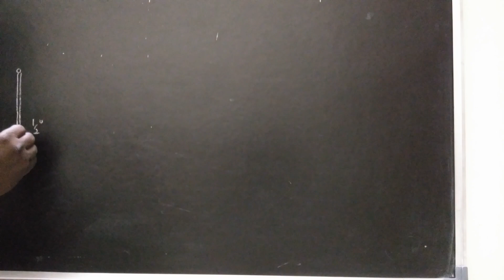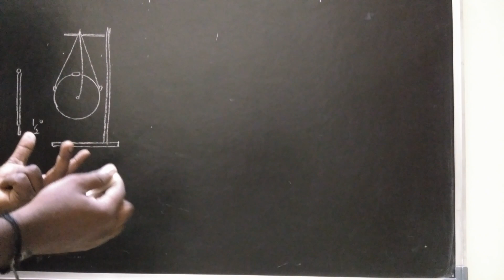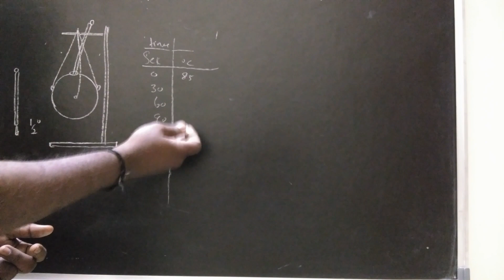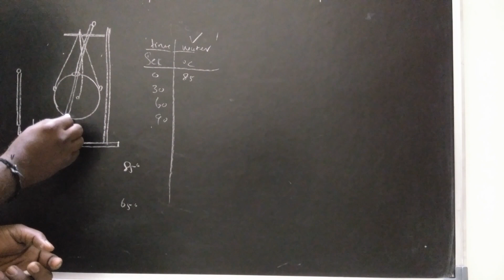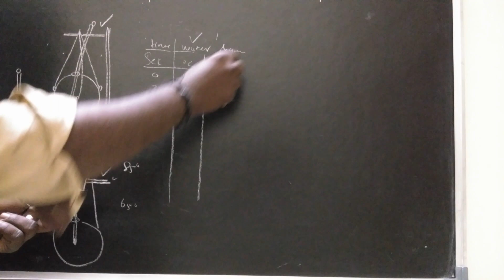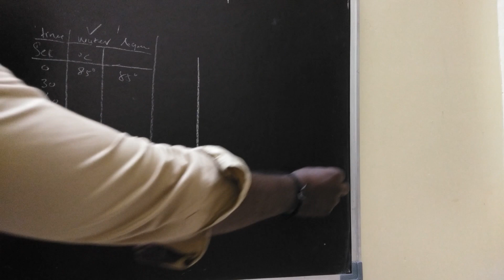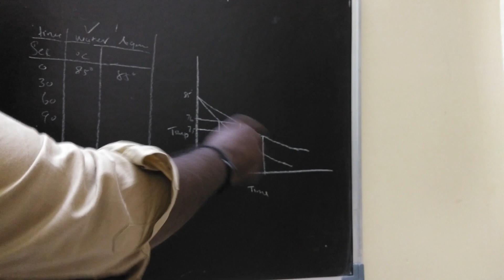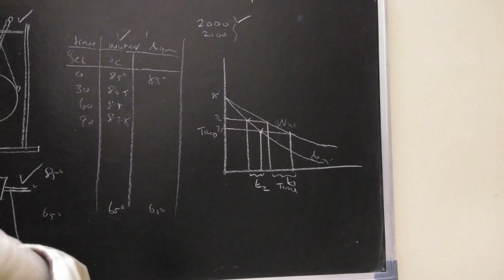BV PHYSICS PRACTICAL - SPECIFIC HEAT CAPACITY OF A LIQUID-NEWTON'S LAW OF COOLING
SPECIFIC HEAT CAPACITY OF A LIQUID-NEWTON'S LAW OF COOLING